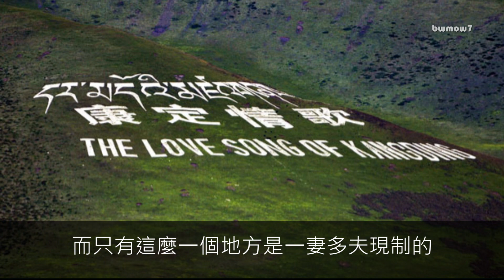「一妻多夫」制的地方，女子如何分配晚上時間，看完有點尷尬！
雖然有些古代的製度非常地封建，算是糟粕文化，但是對於古代的皇帝和大臣們，如今的很多男性還是很羨慕的，因為他們通常都有著三妻四妾，當然也只是想一想吧，畢竟如今的世界已經摒棄了那種糟粕文化，在中國也是如此。